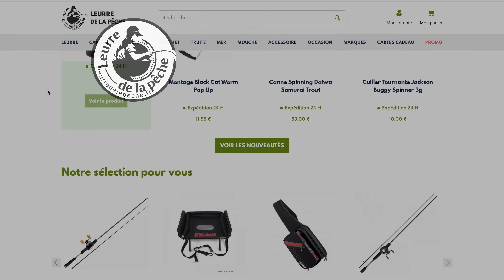C’EST GROS !!! La technique qu’il utilise est redoutable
Petit souvernir de fin octobre avec Victor ou nous sommes parti pêcher les poissons de ce grand lac.
Près de ce pont, Victor n'aurait jamais pensé pêcher un si gros poisson ...
Des pêcheurs heureux pour une session superbe ;)